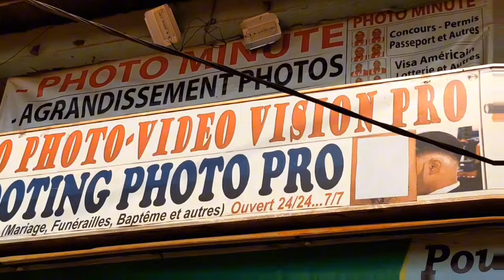Sur JAMBO, @DANIEL NSANG parle de ses N.U.D.E.S et @AÏCHA KAMOISE prend une balle perdu du Pr